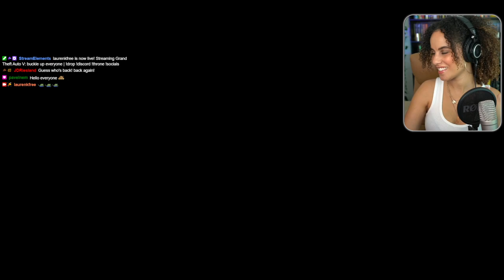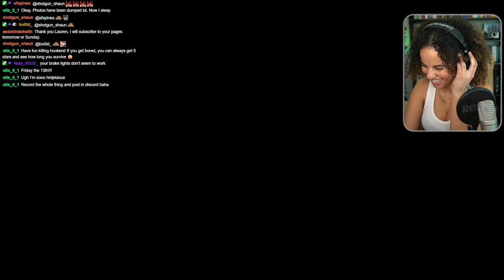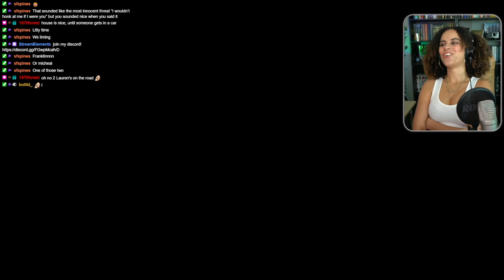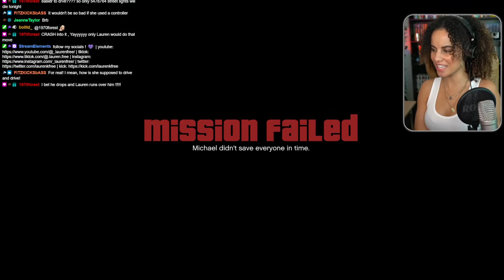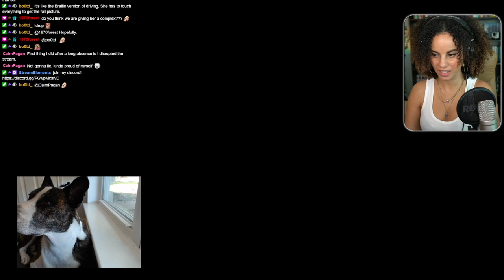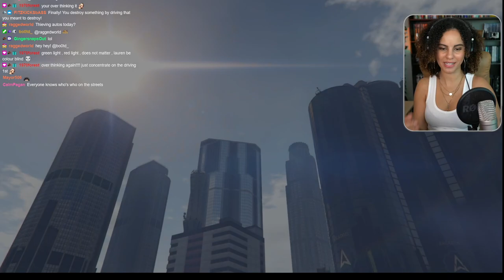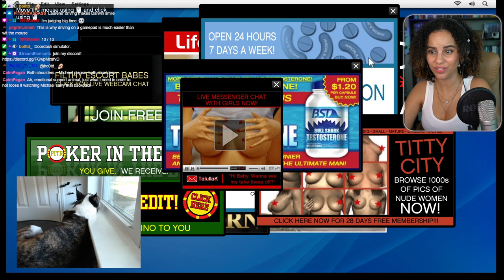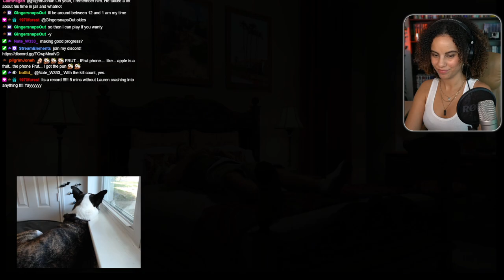buckle up everyone